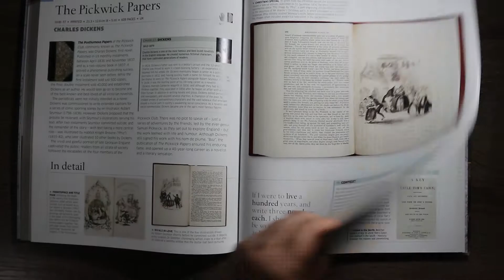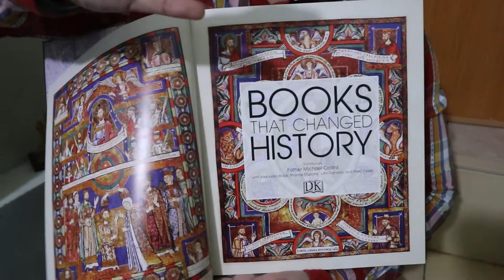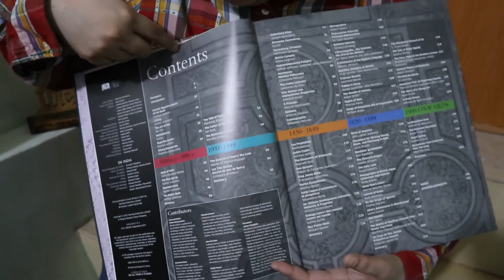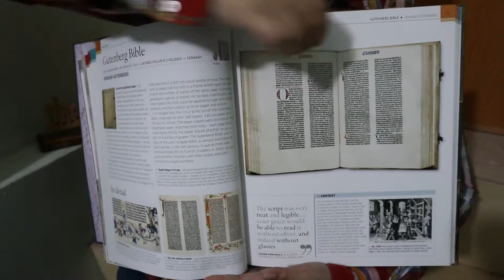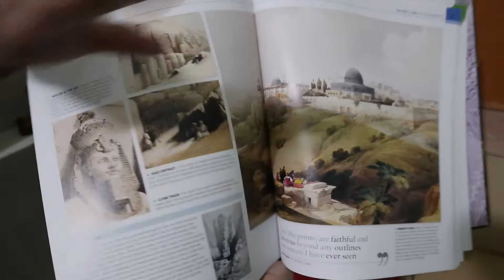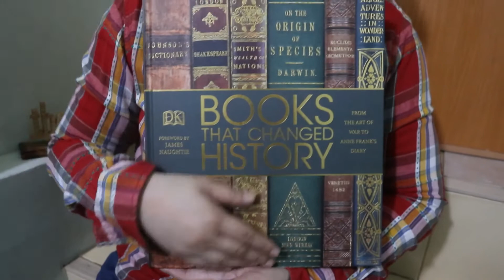Books That Changed History by DK Publishing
A new recommendation from this channel, Books that Changed History by DK Publishing.